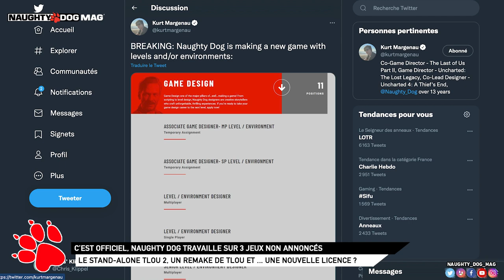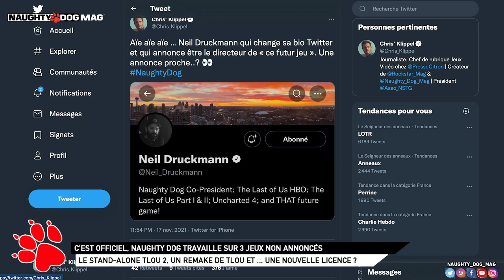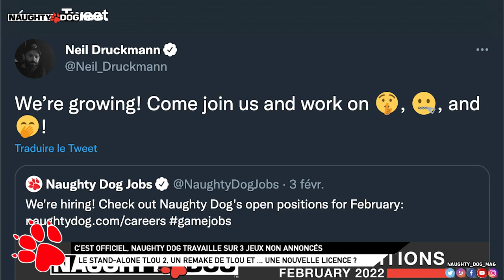OFFICIEL - NAUGHTY DOG TRAVAILLE SUR AU MOINS 3 JEUX - CE QUE L'ON SAIT À CE JOUR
C'est donc officiel, Naughty Dog est à l'oeuvre sur au moins trois projets PS5. Voici ce que l'on sait à ce jour...

SUIVRE CHRIS :
_ Facebook :

ROCKSTAR MAG' :
_ Facebook :